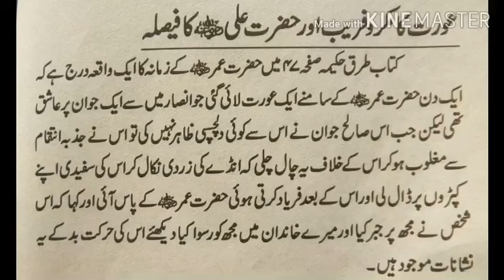One Women Delusion and Decision of Hazrat Ali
One women delusion and Hazrat Ali decision power with his intelegent mind